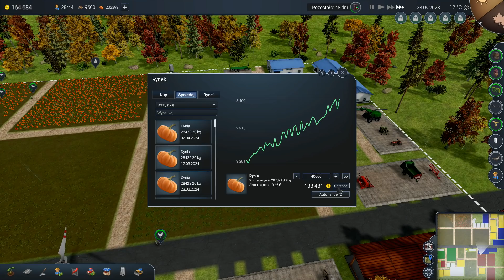Farm Manager 2018 | Dyniowy diller | 11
🚜🚜Farm Manager 2018🚜🚜

Reflink -kliknij- to cię nic nie kosztuje